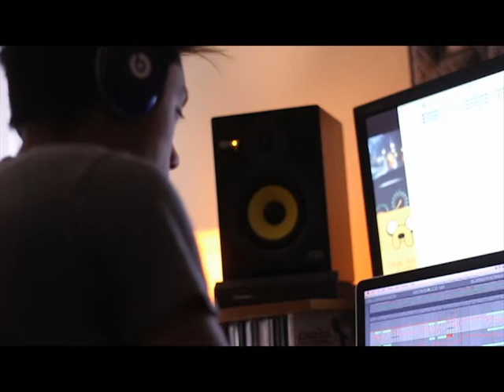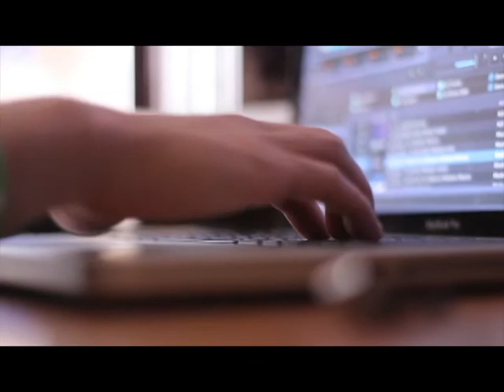Interview with JKraken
A short interview with Sacramento area DJ James Cortez (Jkraken) about playing shows and creating music.